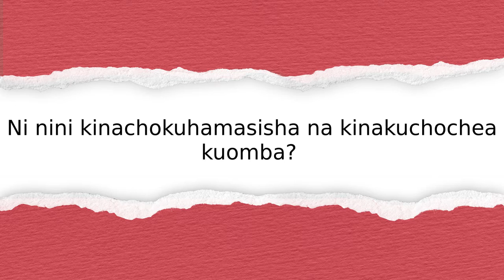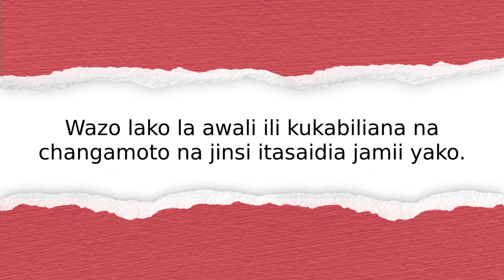Youth Innovator’s innovation story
Sikiliza hadithi ya uvumbuzi kutoka Kenya: Kenya Red Cross Society. Jifunze jinsi wanavyopanga kusaidia jamii yao kupona kutokana na athari za janga hilo.

Ikiwa una mradi katika akili ili kusaidia jamii yako kupona kutokana na athari za janga hilo, kuja na kujiunga na Chuo cha Innovation cha Vijana cha IFRC ili kuleta wazo lako. Tembelea ili ujifunze zaidi.

Pamoja, sisi ni Limitless!

Imesilishwa na:
Youth Innovator